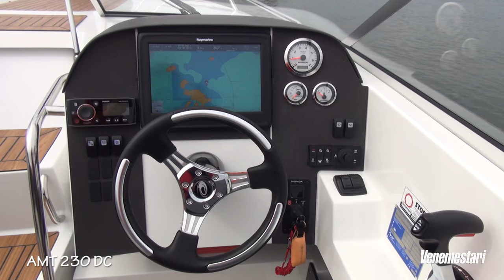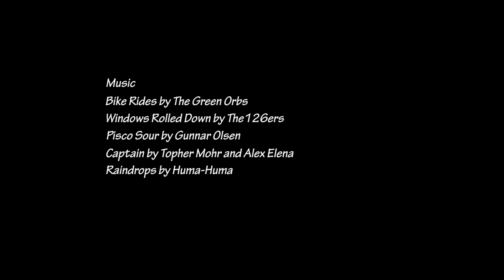Viisi noin seitsenmetristä daycruiseria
Venemestari laittoi vertailuun viisi seitsenmetristä daycruiseria. Katso miltä näyttävät veneet tiloiltaan ja ajossa. Mukana AMT 230 DC, Askeladden C75, Finnmaster T7, Flipper 760 DC ja Yamarin 68 DC niiden omimmassa elementissään. Kuka sai kisassa parhaimmat arvosanat, selviää Venemestari-lehdestä 2/2016.